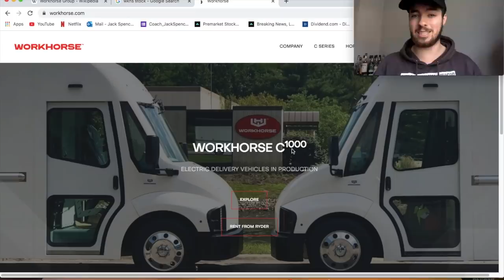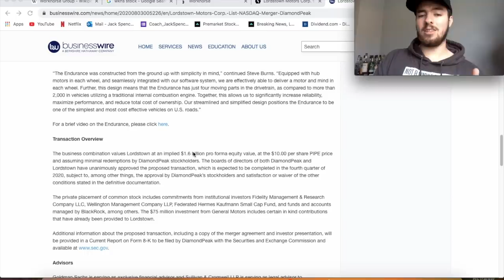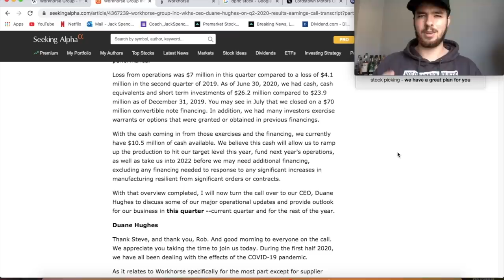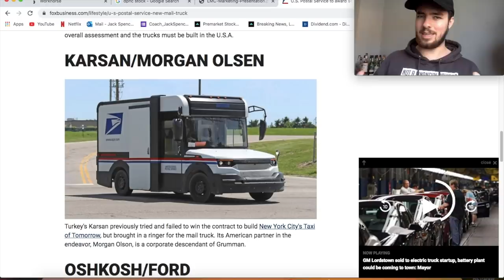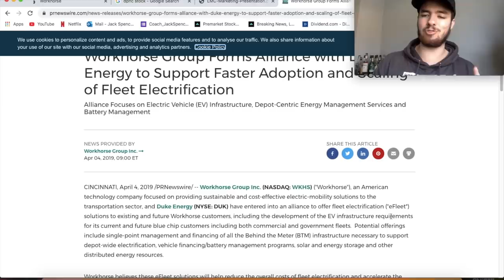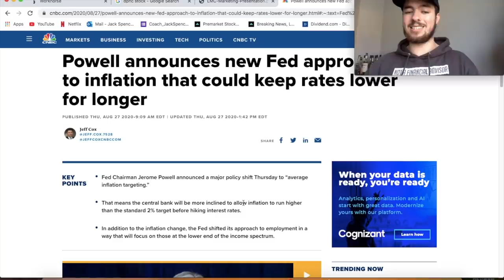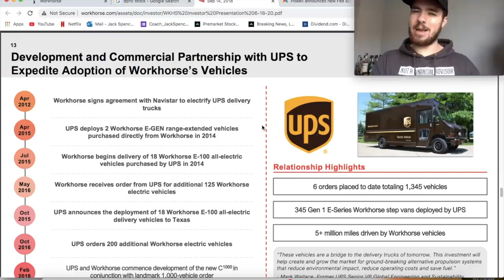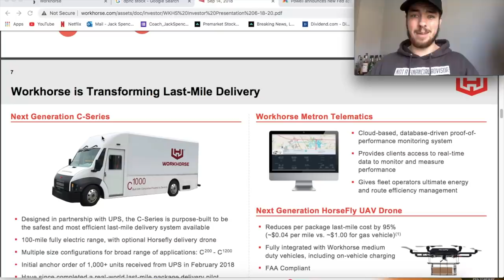EVERYTHING YOU NEED TO KNOW ABOUT WORKHORSE STOCK - WKHS STOCK NEWS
EVERYTHING YOU NEED TO KNOW ABOUT WORKHORSE STOCK - WKHS STOCK NEWS - In today's video we're going through all things Workhorse and their history so far. From when they were founded back in 1998, to current day. Their last mile delivery vehicles, their previous projects, their stake in Lordstown motor's, the USPS contract, their drone technology, there growth catalysts and everything in between. This video will tell you everything you need to know about Workhorse Stock / WKHS Stock.